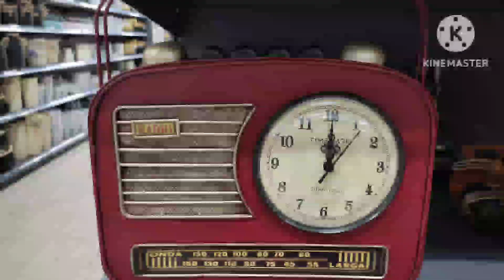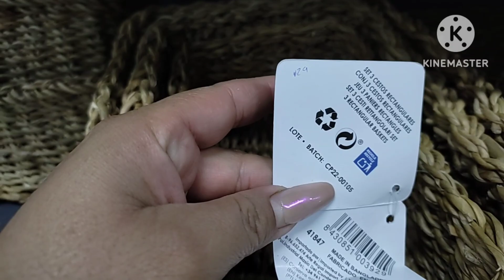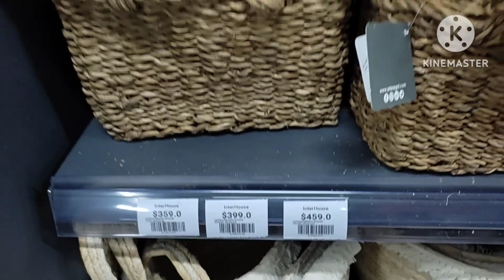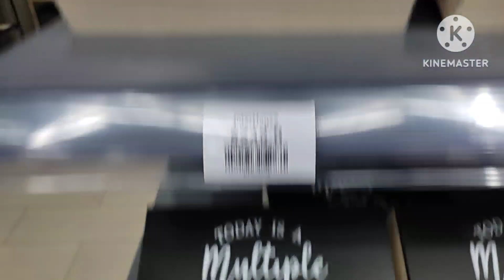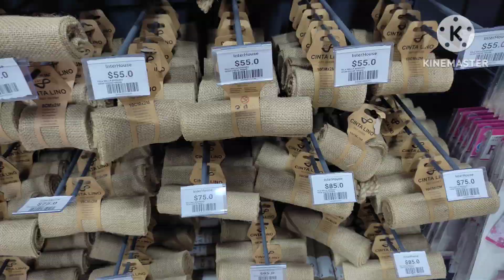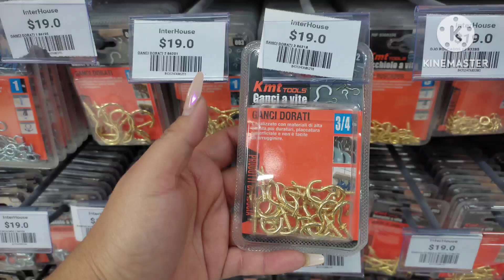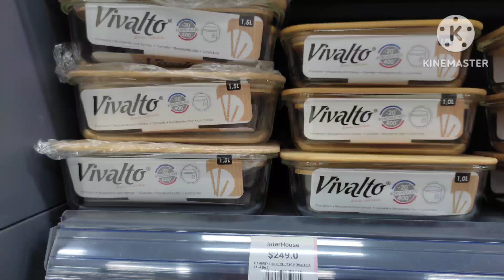📢Recocido por una tienda nueva Inter House